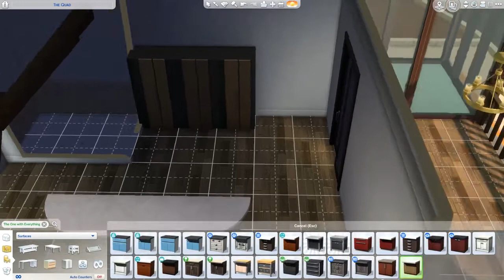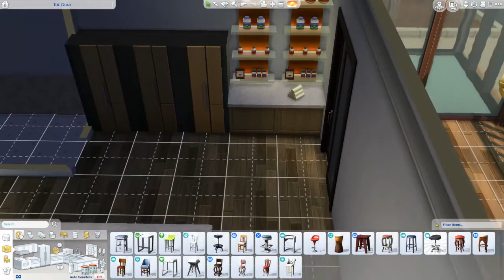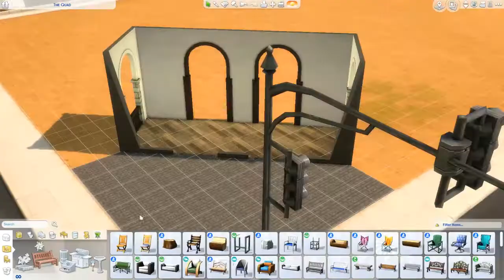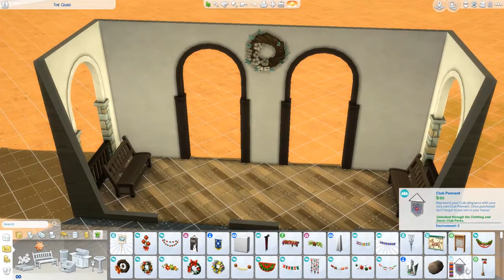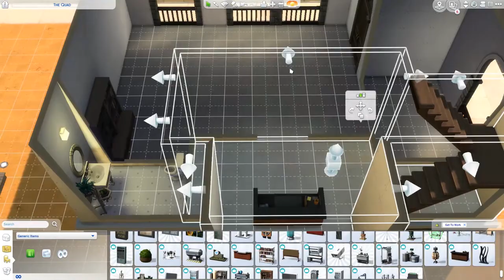Creating a University Quad | The Sims 4 University Speed Build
School is in session! The Quad is the perfect, one-stop shop addition to your sim’s university campus!

Download our builds from The Sims Gallery! (@SisterlySims)

Tobias Fagerström - Deserve It

Markvard – One with the Ocean

Axel- Desert Sound

Samuel Gotard – Crock Pot